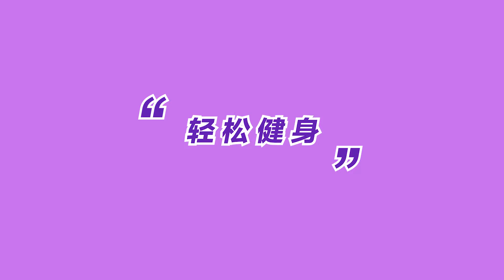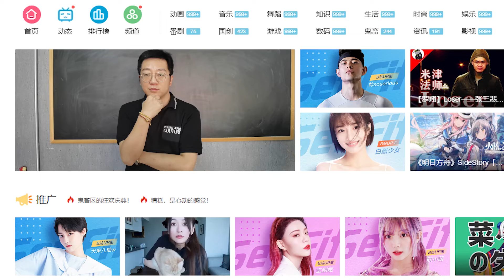【全民健身日】每天五分钟，快乐爽歪歪！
全民健身日，和成果、黄龄、杨超越、朱亚文、朱一旦的枯燥生活、纳豆奶奶等UP主一起来五分钟轻健身吧！（结尾有彩蛋）